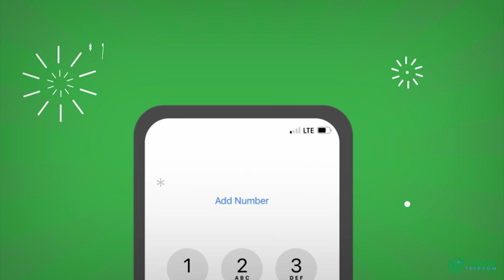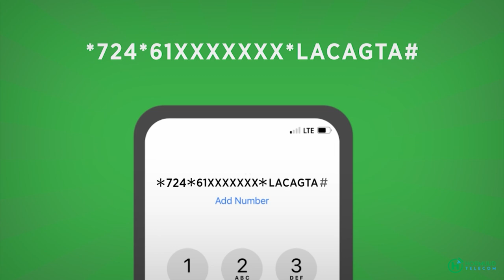Daah furka Gollaha Ganacsatada Soomaalida ee Turkey-ga goobjoogna ay ka ahaayeen Safaaradda somalia,